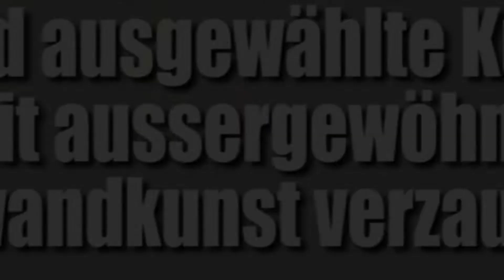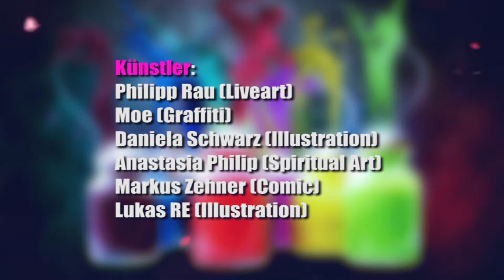Musik und Farben präsentiert Pandoras Kiste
Musik und Farben

Freitag, 7. November 2014
um 23:00
Posthalle Würzburg
Bahnhofplatz 2, 97070 Würzburg

Expressionistische LiveArt trifft Elektronische Musik
Wir laden Euch auf eine ultimative Reise ein... zu Musik & Farben

Ton

Alles still! - kein Ton
auf Band - der Welt -
Vorgänge und unter der
Oberfläche Grundleere
oben aufgesetzt Menschen
aus Ton wie ich
tonlos aus Ton
also innen hohl
und Raum für Stille -
nur Maschinen sprechen noch
mit dem Ton aber unverbindlich
unverständlich so
kein Ton auf Band
das bindet alles
ich sehe nur alles still
und
ausgesetzt in die Vorgänge

Gänge am Morgen
am Abend der Baum
noch da wie selbst -
verwirklicht und doch still
der Schein leere Bewegung
Meer nicht mehr Meer
schwimmend kein Ton
innen Ruhe -
Unton einzig und allein
wie alles - alles still !

T. M. Hildebrant
DJ´s:
Marky (Stammheim/Home Offenbach)
DJ LUPIN (Audioküche/Musik & Farben)
A.Klangfeld (Wild Beat Club)
Künstler:
Philipp Rau (Liveart)
Moe (Graffiti)
Daniela Schwarz (Illustration)
Anastasia Philip (Spiritual Art)
Markus Zehner (Comic)
Lukas RE (Illustration)